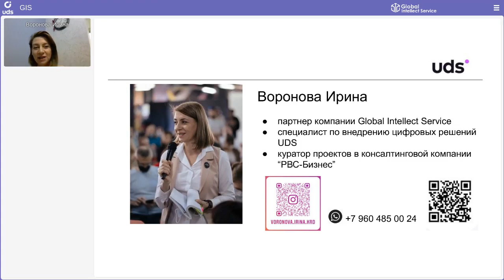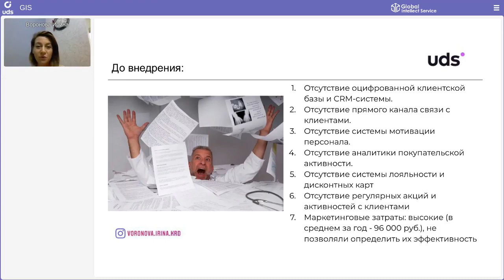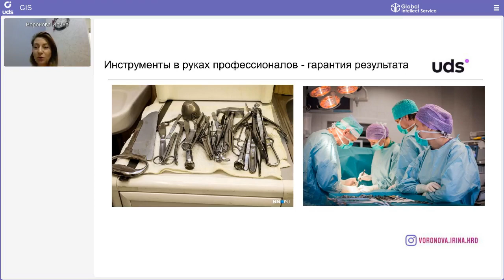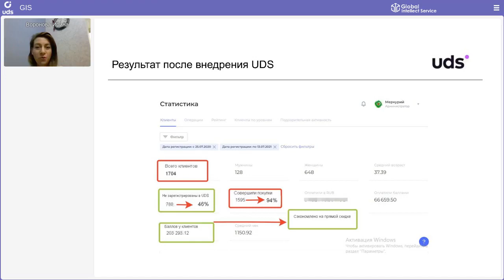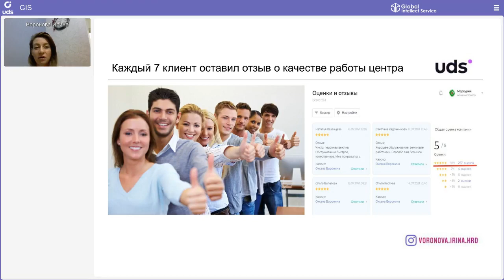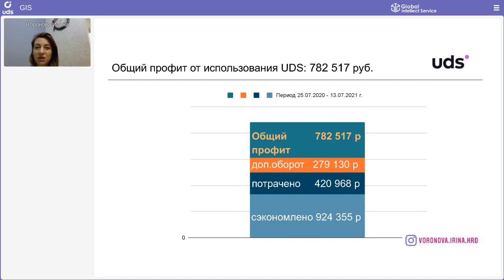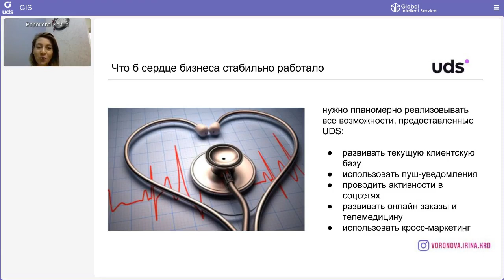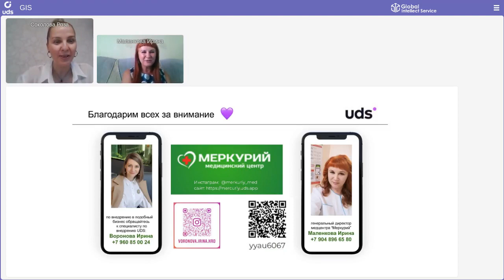🩺 МЕДИЦИНСКИЙ ЦЕНТР: работаем с постоянными клиентами: 29,5% постоянных клиентов = 49,5% выручки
ФОРУМ КЕЙСОВ UDS | Кейс медицинского центра «Меркурий»

Кейс внедрения UDS в компанию, которая находится в маленьком городе — Ачинске.

СПИКЕРЫ:👤  Воронова Ирина и Маленкова Ирина
📍г. Ачинск, Красноярский край

РЕЗУЛЬТАТЫ ВНЕДРЕНИЯ UDS👇
• 11 месяцев в UDS
• 1 704 клиента оцифровано, 94% из которых совершили хотя бы одну покупку (!)
• 203 293 Р сэкономлено благодаря отказу от прямой скидки в пользу кэшбэка
•  29,5% постоянных клиентов принесли 49,5% выручки
Общий профит от внедрения UDS — 782 517 руб.